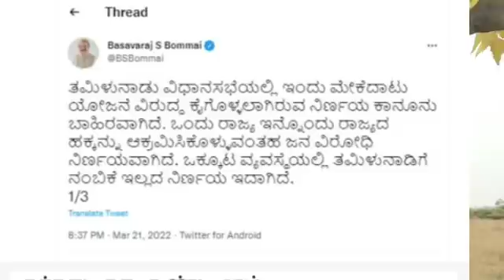திமுக காலி-ஆளுநரை சந்தித்தித்த அண்ணாமலை- அதிரடியாக கைகோர்த்த அன்புமனி